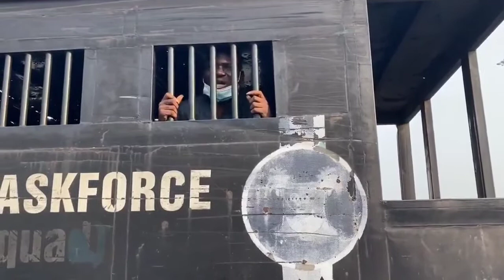Mr macaroni has been arrested in lekki toll gate | How to identify a true dictorship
Mr macaroni has been arrested in lekki toll gate over peaceful protest.

Popular comedian Debo Adebayo aka Mr Macaroni has been picked up by Police operatives at Lekki toll gate.

Macaroni joined the protest against the planned reopening of the Lekki toll gate following alleged killing of protesters on October 20, 2020.

He was seen in a video he posted in a police van.